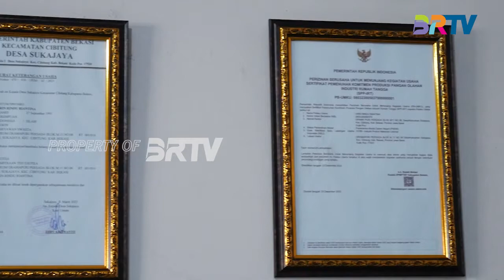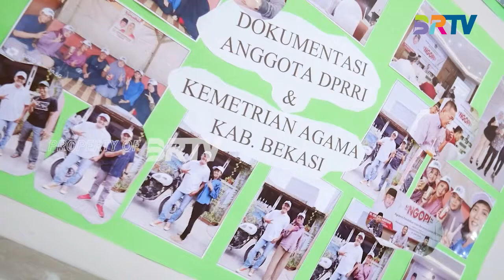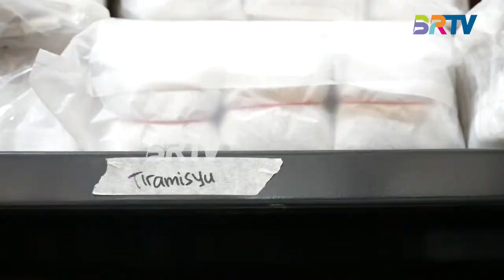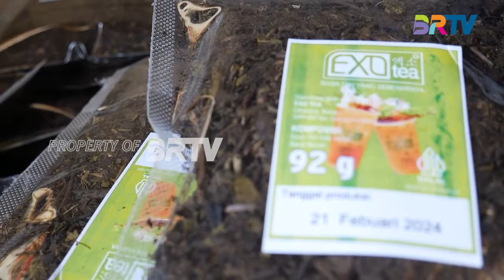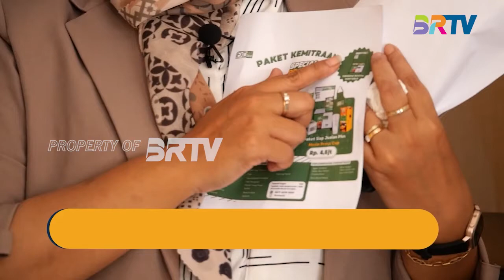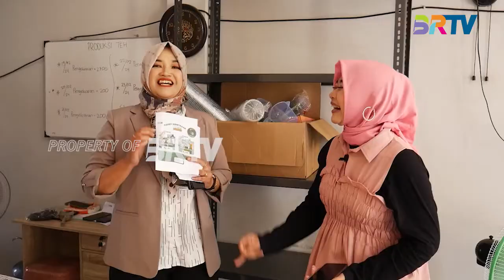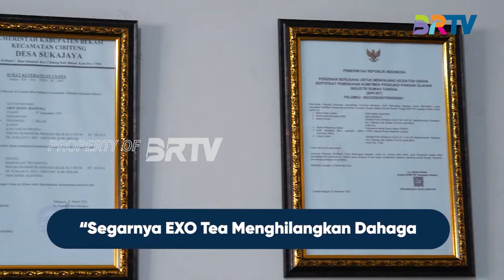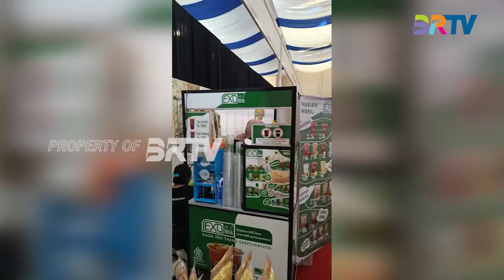Exo Tea Viral! Dengan Ratusan Kemitraan || Bisnis Anda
Saksikan Bisnis Anda setiap Sabtu pukul 15.30 WIB selama Ramadan

BRTV atau Badar TV berada di saluran digital mux 43 frekuensi 642mhz atau streaming melalui

📺 SIMAK BRTV MELALUI:
🔸 ICON TV